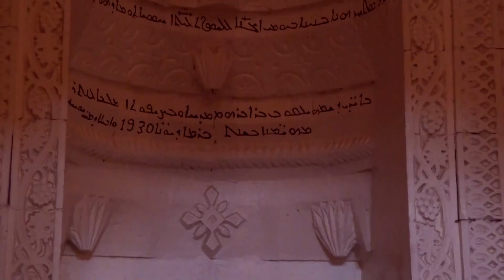mizizex midyat 2020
mizizex Doğançay köyü 2020